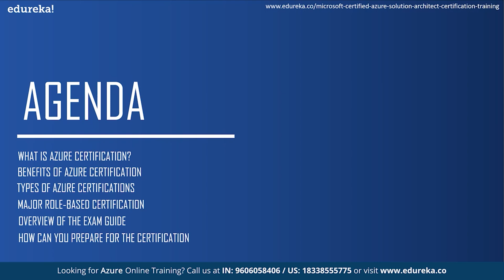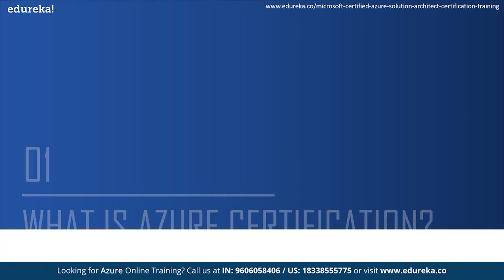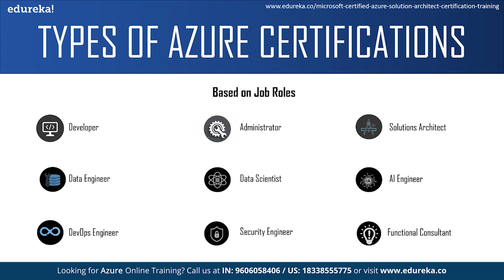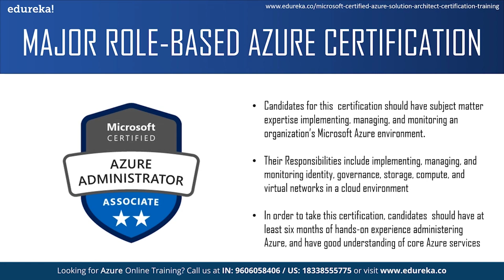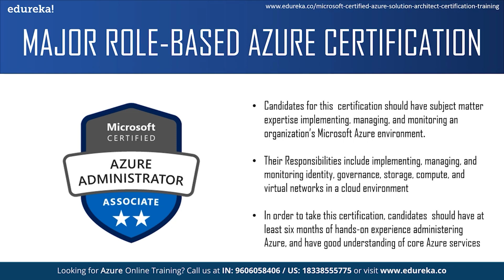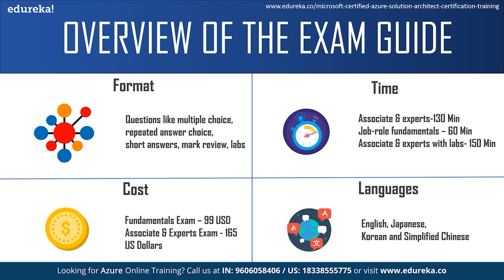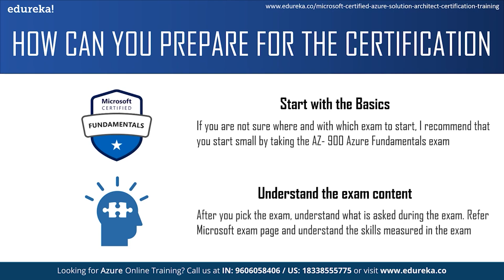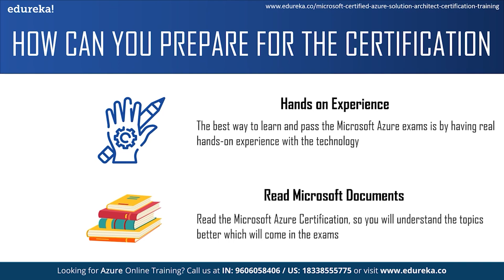Azure Certifications In 2022 | Azure Certification Path 2022 | Edureka Rewind - 3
This Edureka video on "Azure Certification in 2022" will give you an idea about what exactly are Azure certifications & explain some of the benefits of the certifications. Next it will discuss what are different types of Azure certification and explain about major role based Azure Certifications. Finally, we will see an overview of the exam guide and most importantly, how can you prepare for the certification. Following is the outline of the Azure Certification video:
00:00:00 Introduction
00:01:08 What is Azure Certification?
00:01:36 Benefits of Azure Certification
00:02:55 Types of Azure Certification
00:04:30 Major Role Based Azure Certification
00:07:49 Overview of the Azure Exam Guide
00:08:50 How to prepare for the Azure Certification